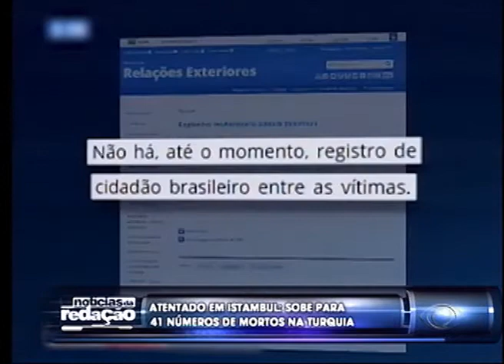FALANDO NISSO 29 06 2016 PARTE 01